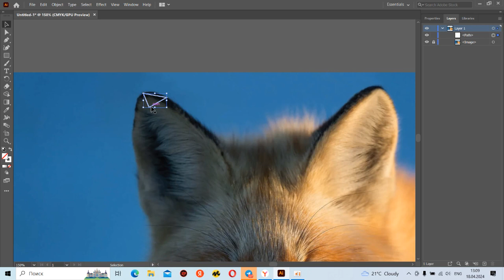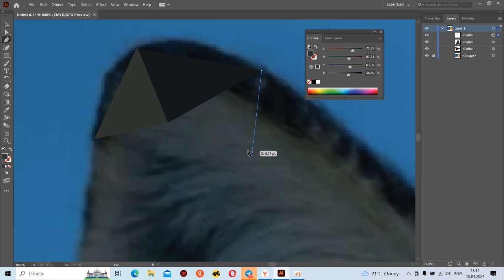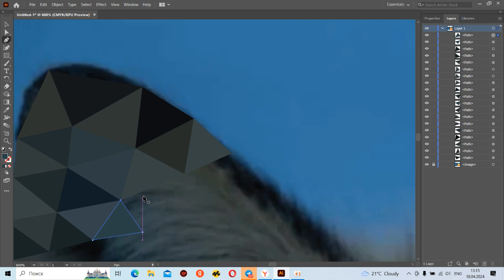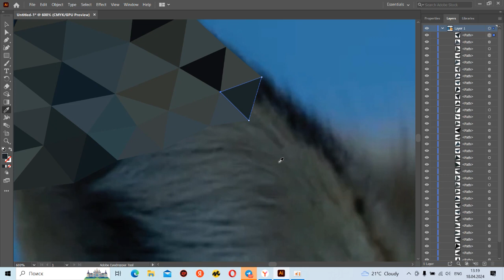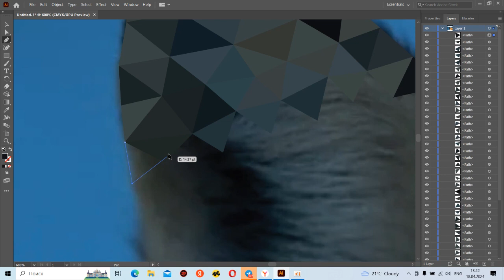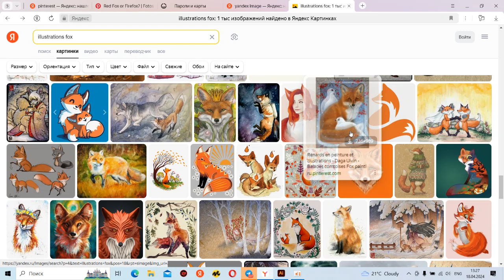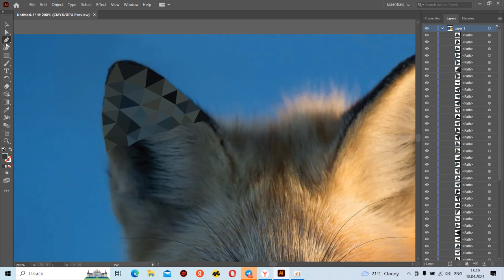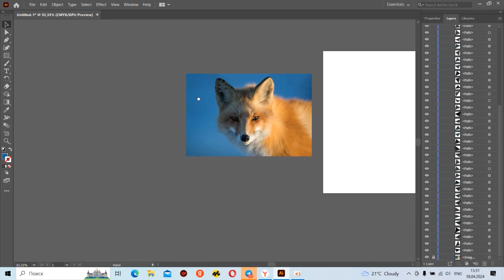Grafik dizayn | 8-dars | Illustratorda tulki rasmini chizish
Agarda Siz IT sohasini mukammal darajada o'rganishni istasangiz Termiz sahhrida oylashgan Kafolat Ta'lim markaziga murojaat qiling!

Manzil: Termiz shahri, TerDU yoni Farxod restorani orqasida joylashgan.